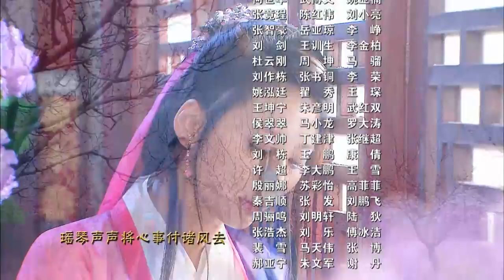【古装经典】鬼手神医44丨医徒扁鹊出奇招让国王起死回生成为闻名神医，却被挚友暗算背叛……吴孟达